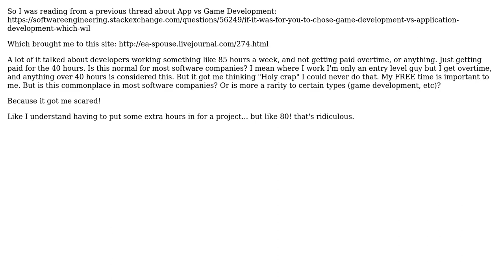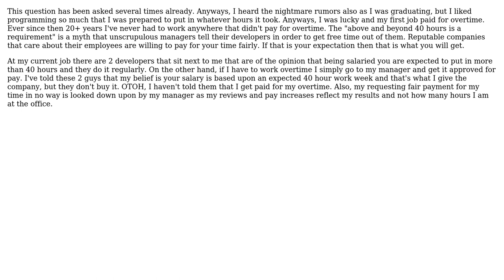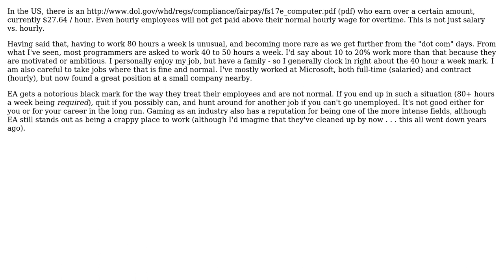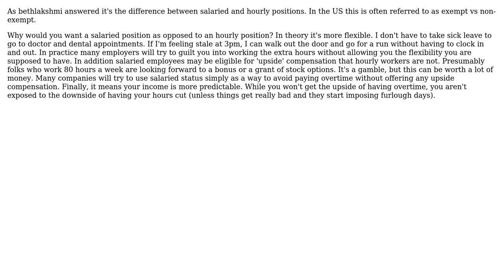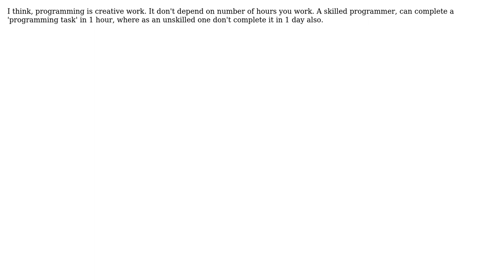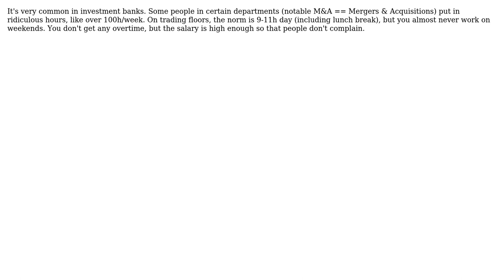Software Engineering: Not getting paid for hours you've worked? (9 Solutions!!)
Software Engineering: Not getting paid for hours you've worked?